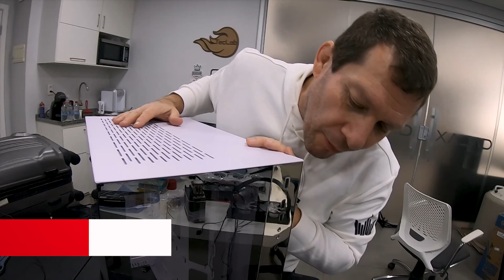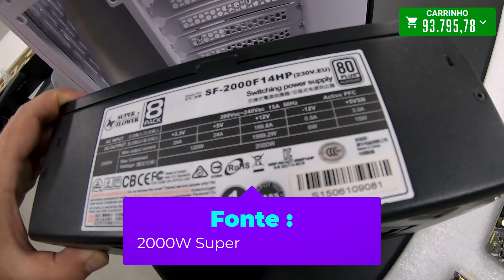Um dos MELHORES e Mais Caros PC GAMER que você pode Montar em 2021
Gostou??? Monte já o seu

Ideia de Configuração:

- Core I9 11900K 3.997,90
- MSI Z590 MAG ACE 4.609,90
- Water Cooler Galax 360mm 1.545,01
- 32GB DDR4 4800MHz HOF 4.896,64
- SLI Galax RTX 3090 HOF 24GB Premium Edition 33.869,69
- Ponte SLI NVIDIA 2 WAY SLI 2.032,65
- SSD 2TB TFORCE M.2 1.896,65
- SSD 1TB TFORCE M.2 1.379,65
- Fonte 2000W Super Flower Platinum 5.698,00
- Lian LI O11 Galax HOF Edition 1.798,65
- KIT Ventoinha Mancer VENTUS

Importante:

- Esse vídeo é com dica de configuração, sendo assim é uma base para você seguir e não a unica opção.
- A ideia do vídeo é montar um dos melhores e não tem foco em custo beneficio algum.
- Mesmo ficando claro, sempre bom lembrar que o Ronaldo no inicio esta brincando.